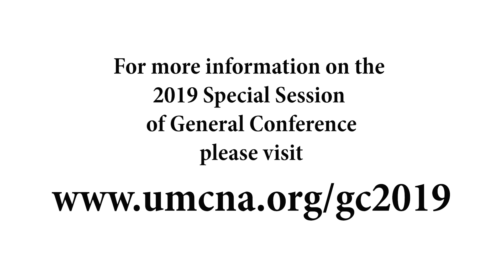Pre-General Conference 1 Introduction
Message from Bishop Debra Wallace-Padgett regarding the 2019 Special Session of General Conference.